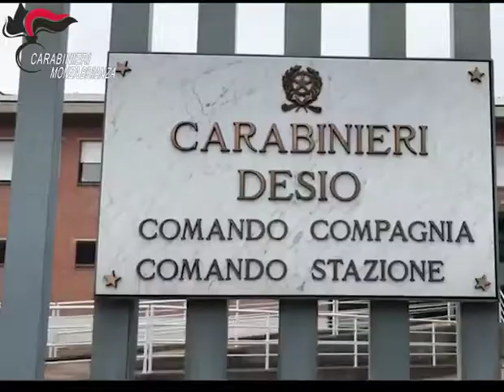CC di Desio Dai furti di auto alla rivendita in tutta Italia dei pezzi rubati 9 misure cautelari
L'indagine è stata avviata nei mesi scorsi, in seguito all'arresto in flagranza di reato di uno dei membri della presunta compagine associativa, che durante le prime ore del mattino veniva fermato dalla Radiomobile dei Carabinieri, mentre era alla guida di un auto rubata pochi minuti prima. Per quell'evento l'uomo, 40enne residente in provincia di Varese, veniva condannato in via definitiva ad un anno e quattro mesi. L'attività investigativa comunque proseguiva poiché era subito parso evidente che, al di là del furto di quell'autovettura, vi fosse in realtà un'autentica struttura stabilmente organizzata